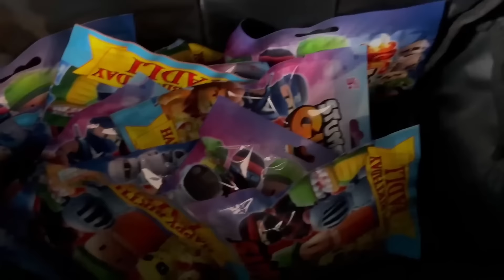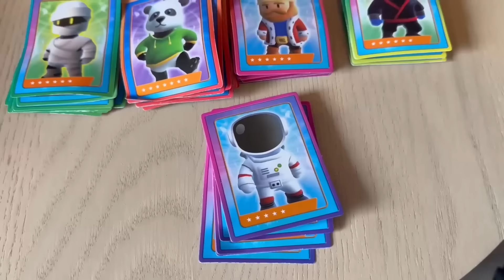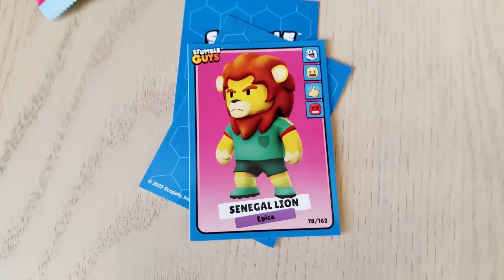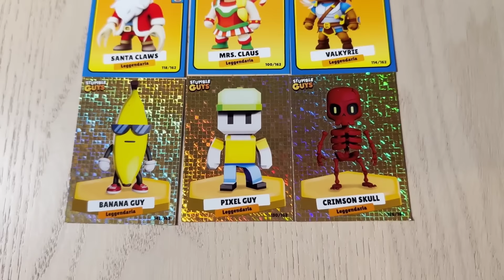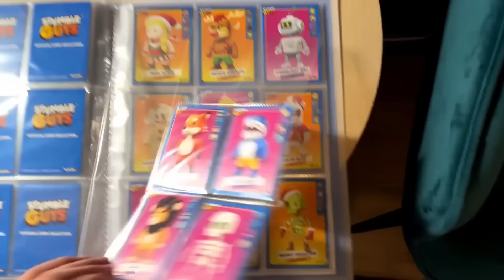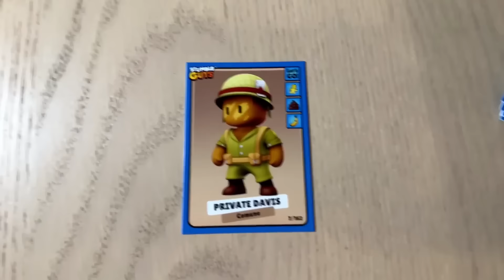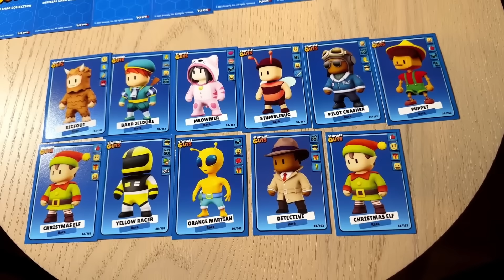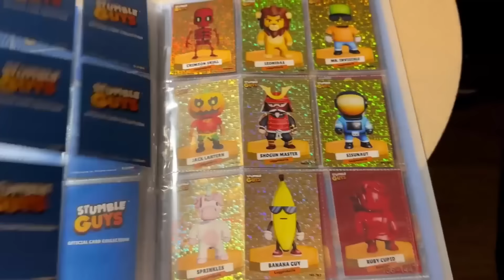UNBOXING LA MULTE CARTI SI FIGURINE! Ghicesti Ce Pica?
Mai vrei episoade? Astept parerea ta despre episod in sectiunea de comentarii.